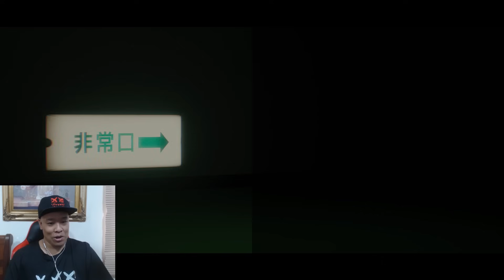ตกผีเดอะซีรี่ย์ ผีมันจะเยอะไปไหนวะ | School Labyrinth | HRK Di5trotion Evagamer